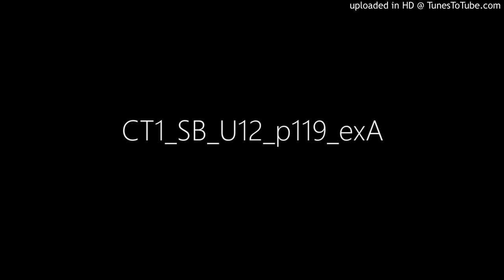CT1_SB_U12_p119_exA